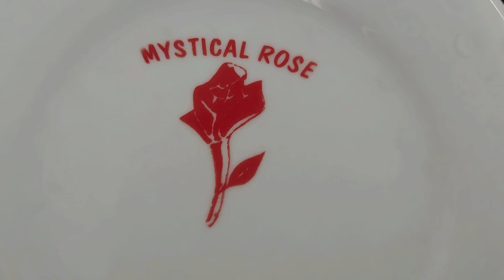A Lesson on Seeds in Fruits - Mystical Rose Performing Arts Montessori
A lesson for children on Fruits and its respective seed/seeds.